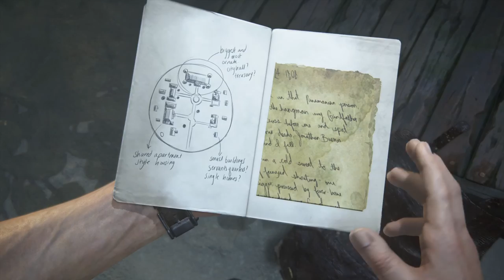Uncharted 4 Let`s Play part 35 PS4 Pro ★ Schiffbruch .! ★/Trance17TV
▬►Hier geht`s zu den Social Media Plattformen:
►Trance17 TV - The number 1. for you !!
   electronic music & gamerscorner & more
 ( language:german & englisch )
# Projekte: #
 -Let`s Play`s/Gaming News für ALLE  Plattformen:

 -V-log´s